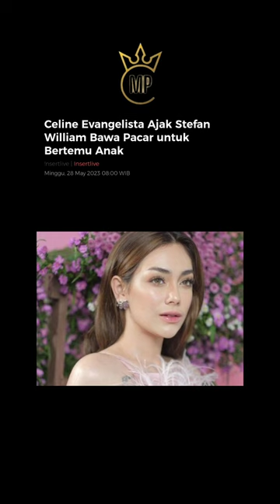Celine Evangelista Ajak Stefan William Bawa Pacar